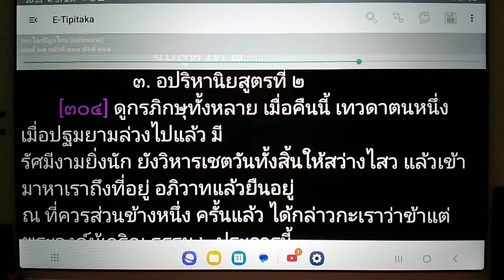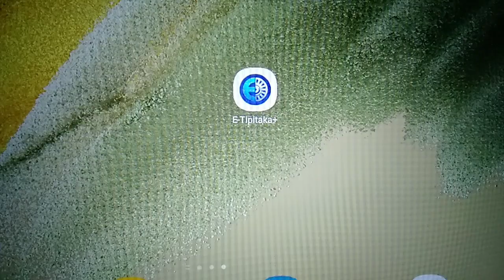เรียนรู้พุทธวจน เคารพในพระศาสดา พระธรรม พระสงฆ์ สิกขา หิริ โอตตัปปะ